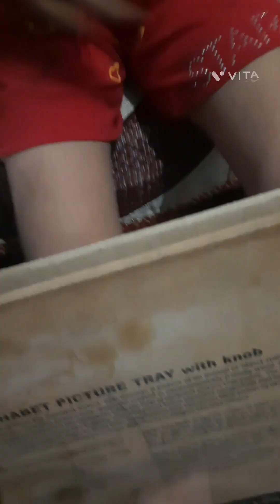chidiya ko mila toys ka khajana,part 1,toys ka khajana#youtubevideo#satisfying